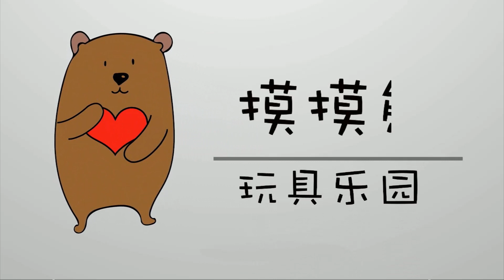神兽金刚3之神兽星甲王 五合体变形机器人玩具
神兽金刚3之神兽星甲王五合体变形机器人玩具，希望你会喜欢！